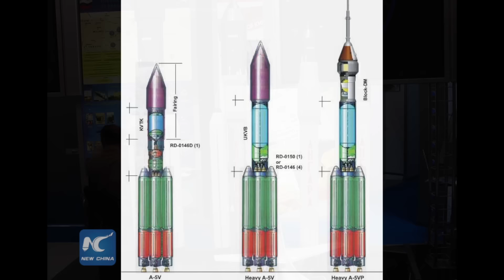Russia’s A5V heavy-lift rocket to be ‘ready for lunar missions by 2025’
According to Russian media, Russia’s most powerful “Angara A5V” heavy-lift rocket may perform its first manned flight to the Moon by 2030.